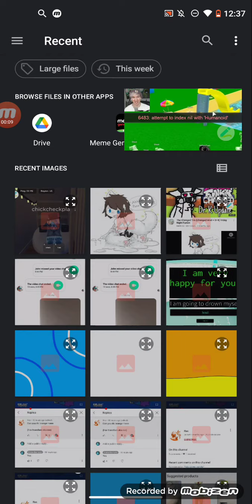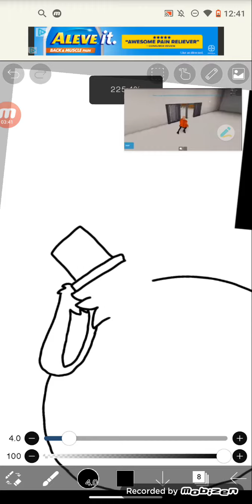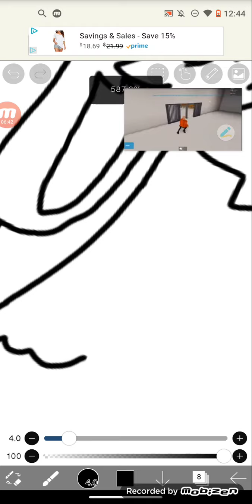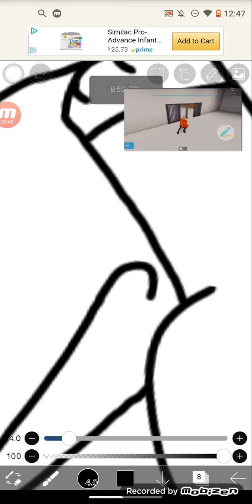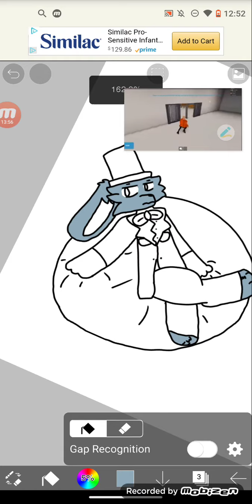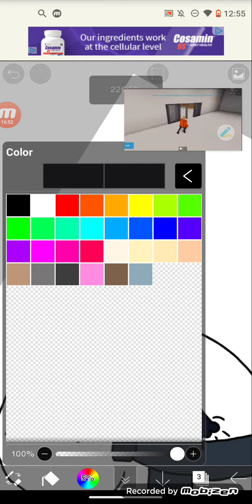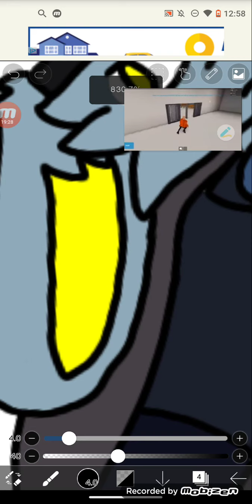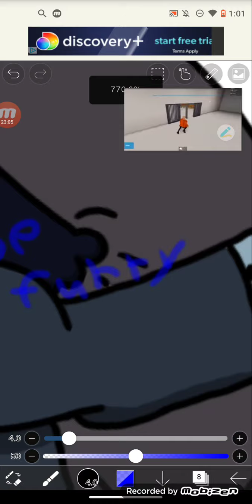speed paint while flamingo plays in the backround